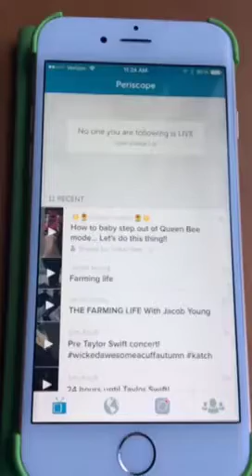Clearing up the distillation debate ~ first distill vs complete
What should you really be focusing on when considering using essential oils.